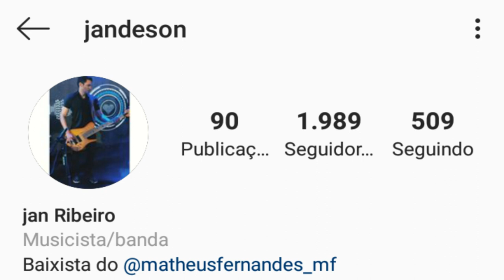JAN RIBEIRO | BAIXISTA DE MATHEUS FERNANDES | FORRÓ NO BAIXO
Pois deixa o seu like,comente e compartilhe. Ah! Tmj 💪